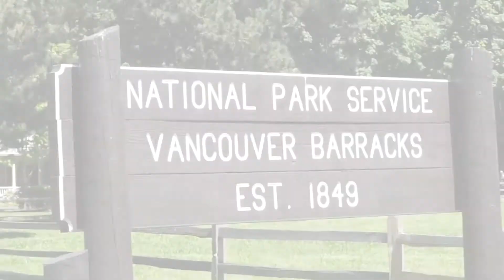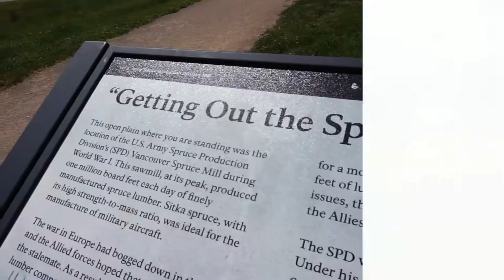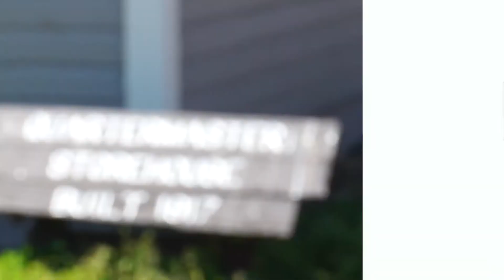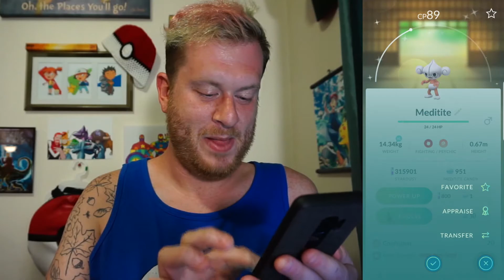LAST DAY HUNT FOR SHINY MEDITITE - DO I FIND ONE? - POKEMON GO VLOG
ITS THE LAST DAY OF THE POKEMON GO BATTLE SHOWDOWN EVENT AND WE HAVE YET TO FIND A SHINY MEDITITE, SO THATS WHAT WERE HUNTING!